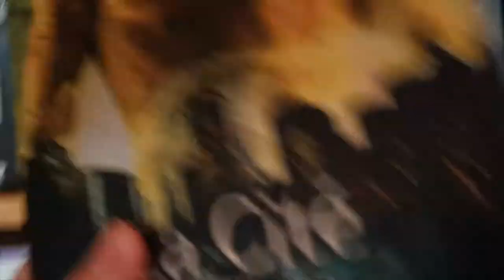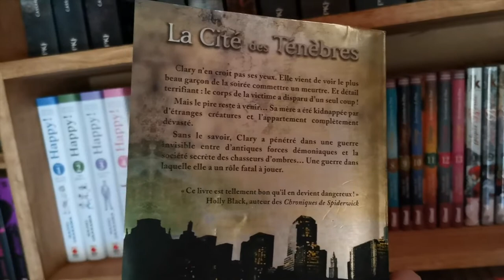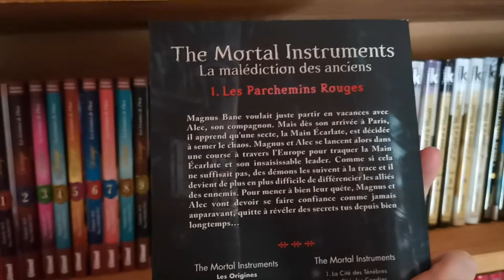Lectures - The Mortal Instruments, Cassandra Clare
Pour ce week end, j'ai prévu de me replonger dans l'univers de Cassandra Clare et des Chasseurs d'Ombres. Une saga d'urban fantasy vraiment prenante et intéressante !
Vous ne connaissez pas ? Regardez la vidéo, vous allez comprendre :)